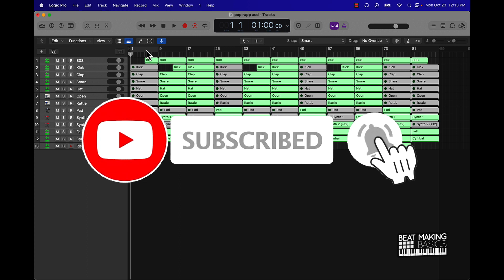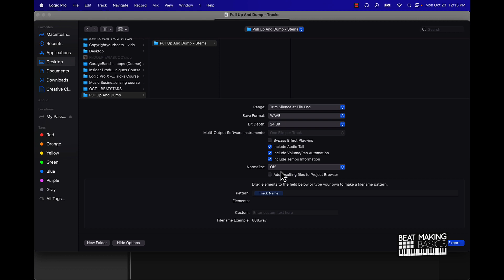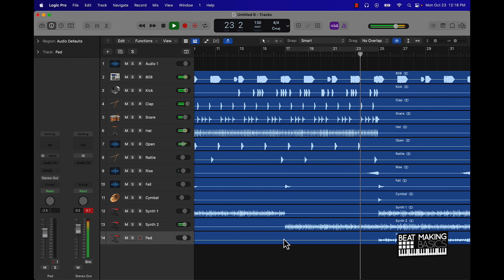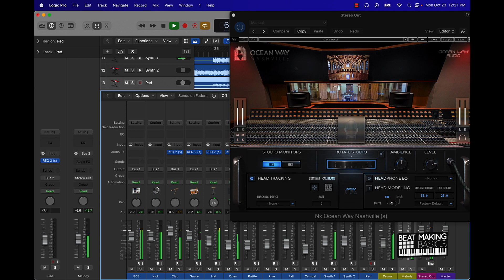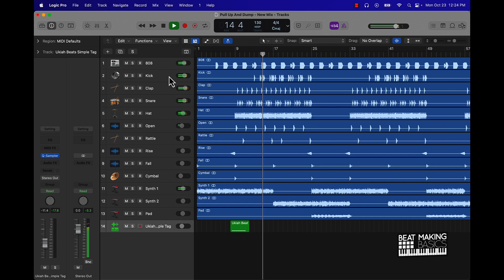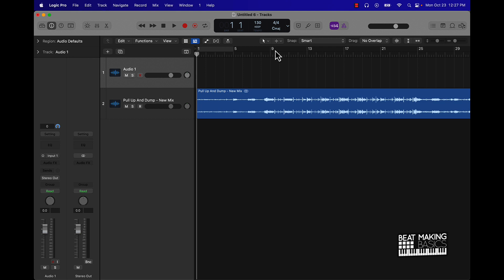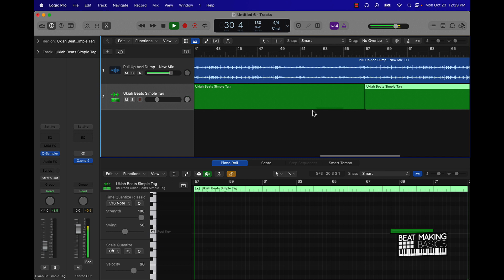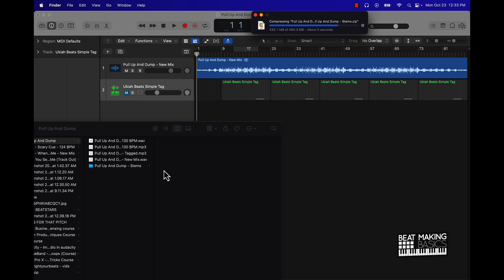MIXING A NICKI MINAJ X DRAKE TYPE BEAT IN LOGIC PRO X - SILENT COOK UP